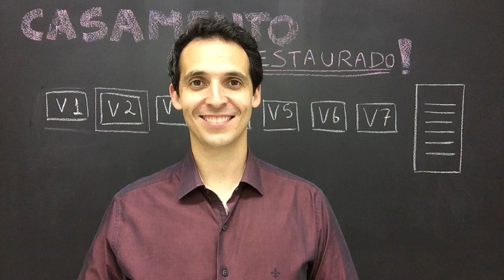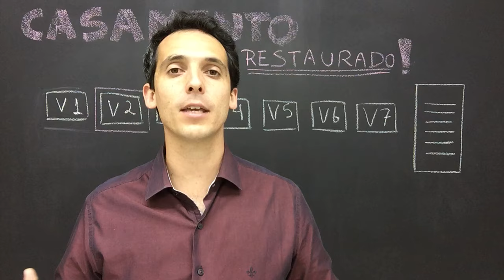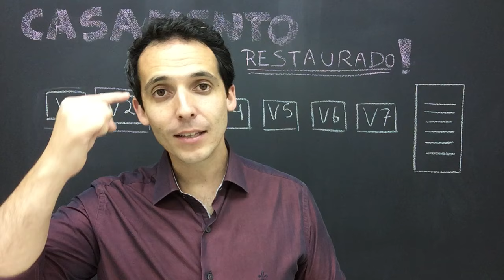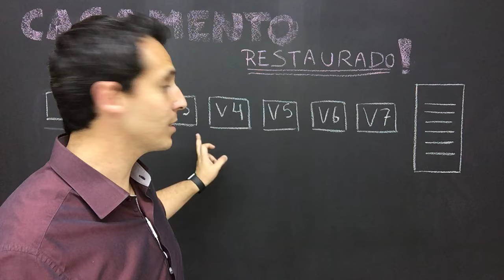CASAIS #02 Como mudar a pessoa que vc ama com uma tecnica simples